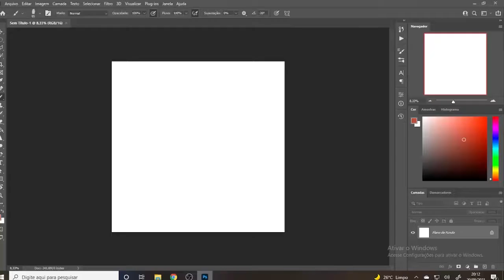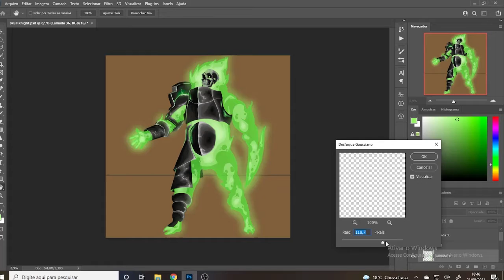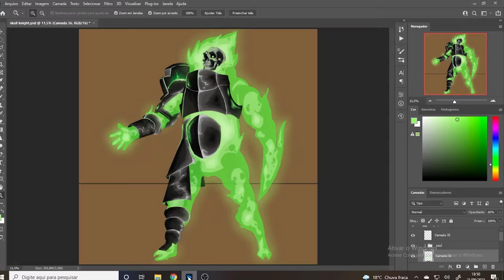The Not Very Original Skull Knight Character - Léo Sperandio Art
Just the start of a big journey as an Artist .